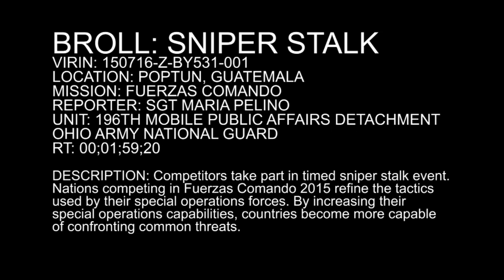Special Operations Snipers Stalk and Shoot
Competitors take part in timed sniper shoot and stalk event. Nations competing in Fuerzas Comando 2015 refine the tactics used by their special operations forces. By increasing their special operations capabilities, countries become more capable of confronting common threats.

POPTUN, GUATEMALA
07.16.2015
Video by Sgt. Maria Pelino
Special Operations Command South